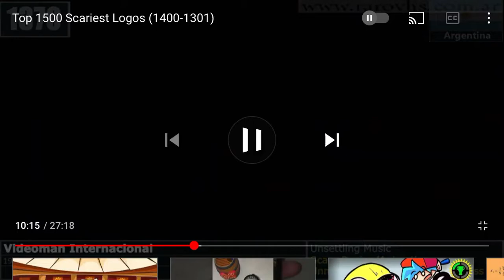BBC2 Silk Ident Logo (1991-2001, 2014-2018, United Kingdom)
Anyways see you later!